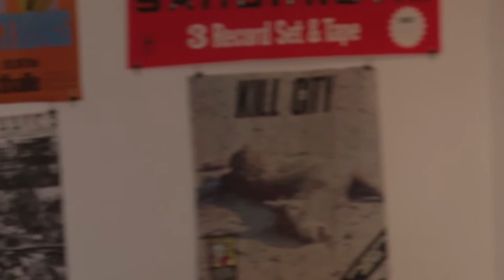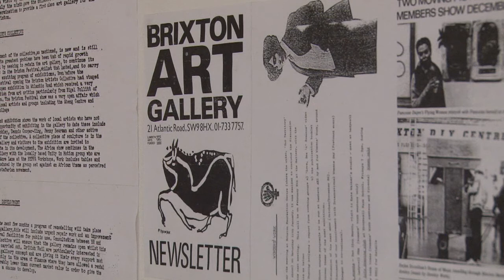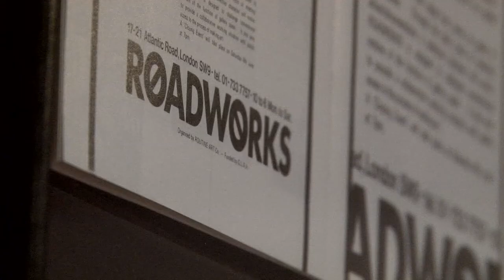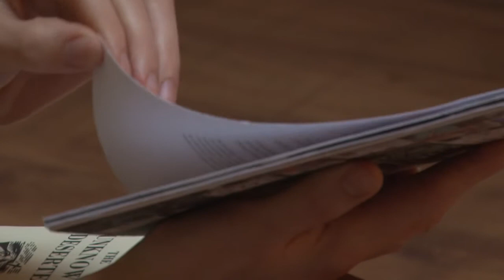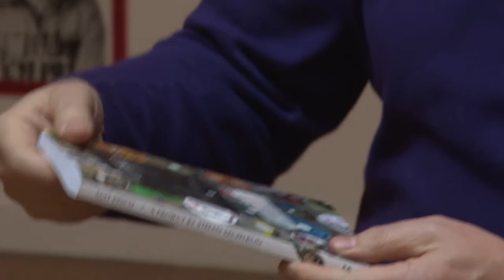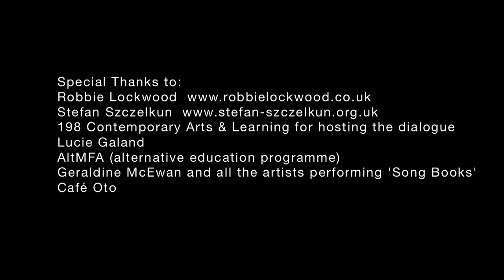Mixing It Up: An Intergenerational Perspective, Robbie Lockwood and Stefan Szczelkun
'Mixing It Up: An Intergenerational Perspective' is a series of 5 short films, created in partnership by Artquest and NWN.

Documenting dialogues between two artists / artist groups from different generations, these films consider similarities and differences between the contexts, modes and conditions of respective artistic practices from the late 60's and the present day. They also looking approaches to sustaining practice over the years both from a practical and critical perspective.

This episode see's artists Robbie Lockwood and Stefan Szczelkun in dialogue.

Stefan Szczelkun is an artist interested in culture and democracy. In the early Seventies he was fortunate to be part of the Scratch Orchestra. His doctoral research into Exploding Cinema collective was completed in 2002. Recently he has produced the collaborative project Agit Disco, published as a book by Mute.

Robbie Lockwood is a Hackney based artist working mostly with sound and video. In collaboration with Lucie Galand, he has been working with the local civil rights group Hackney Unites and is a member of a non-hierarchical art education group AltMFA.